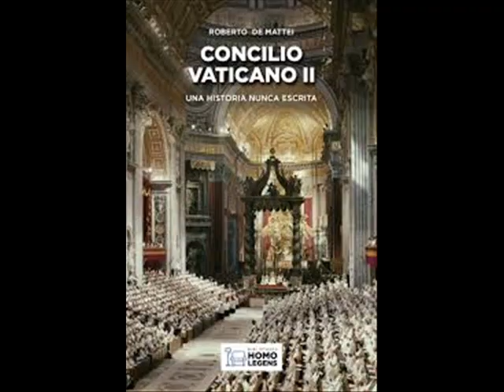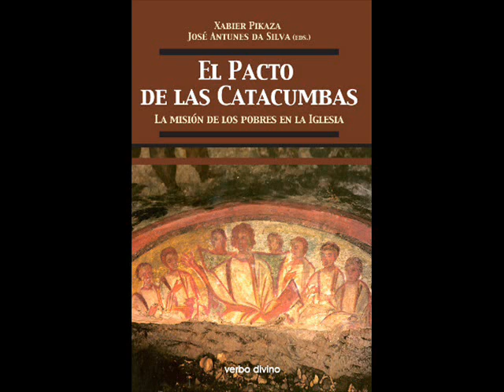(21) "TEOLOGÍA DE LA LIBERACIÓN" "100 PREGUNTAS Y RESPUESTAS PARA COMPRENDER EL CONFLICTO"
21 capitulo de esta serie basada en "100 preguntas y respuestas para comprender el conflicto colombiano" donde hablaremos acerca de la Teología de la liberación con el profesor invitado Osvaldo Rúa Acevedo.
Escúchanos todos los miercoles a partir de las 8:00pm por los 100.4fm en la ciudad de Medellín, 98.5fm en la ciudad de Bogotá y por tunein Unradio (Universidad Nacional)